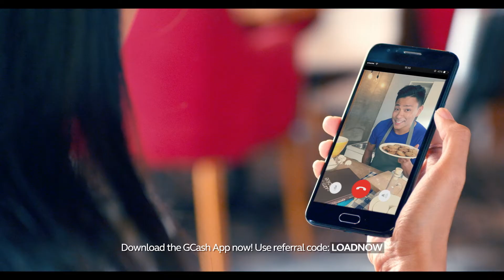GCash Series "Kwentuhan"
Globe Telecom